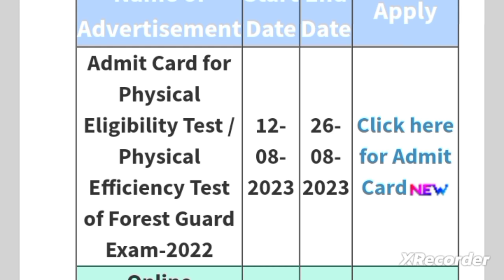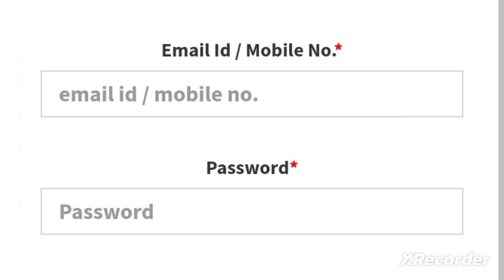फारेस्ट गार्ड शारीरिक परीक्षा के एडमिट कार्ड जारीukpsc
uksssc
uksssc new update
ukpsc
uttarakhand
gov job
vdo uttarakhand
vdo topper interview
uksssc lab asistent exam date
ukpsc forest guard 2023
uttarakhand jobs
uttarakhand 2023
uksssc2023
ukpsc2023